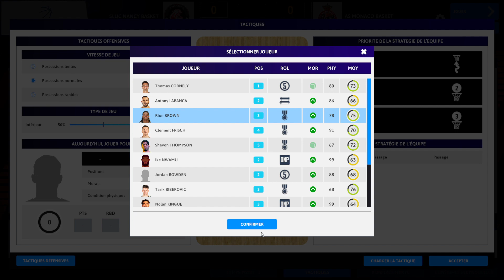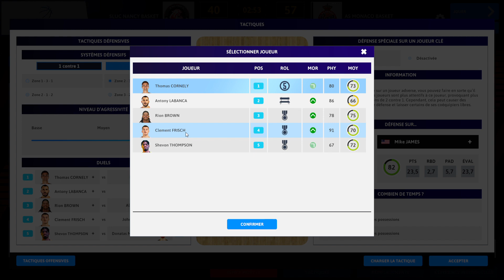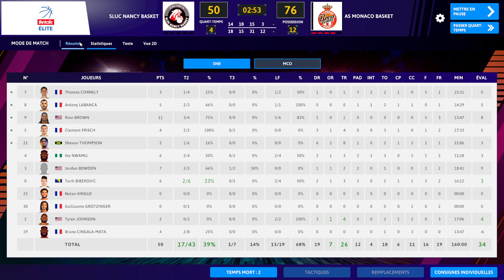🏀 BETCLIC ÉLITE 23/24 🇨🇵 | SLUC NANCY BASKET - AS MONACO BASKET | 10ÈME JOURNÉE